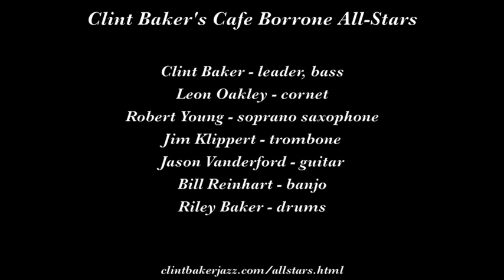Clint Baker's Cafe Borrone All Stars "September in the Rain"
Clint Baker's Cafe Borrone All-Stars play "September in the Rain" on November 13, 2015 at Cafe Borrone in Menlo Park CA.

Musicians are Clint Baker, bass; Leon Oakley, cornet; Robert Young, soprano saxophone; Jim Klippert, trombone; Jason Vanderford, guitar,; Bill Reinhart, banjo; and Riley Baker, drums.